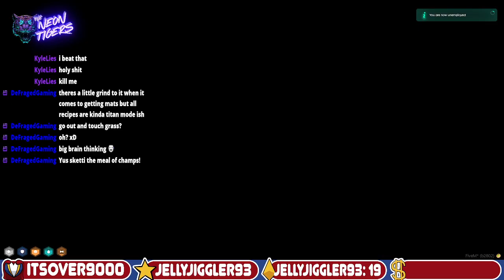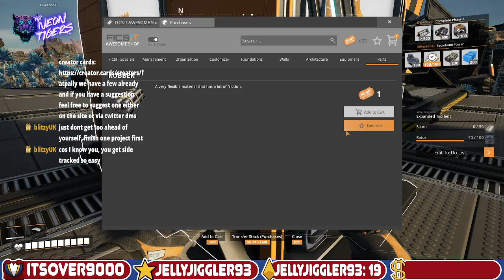10/16/2024 Twitch VOD [BONUS STREAM] More minekwaft !game twitter: @fatpally